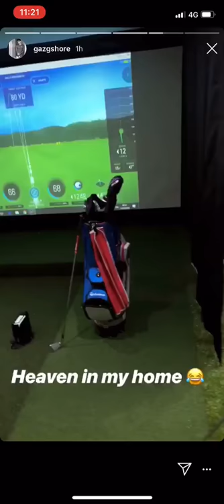Gary Beadle from Geordie Shores new SkyTrak Golf Simulator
Installed by Golf Swing Systems the SkyTrak Golf Simulator for Gary Beadle from Geordie Shore.